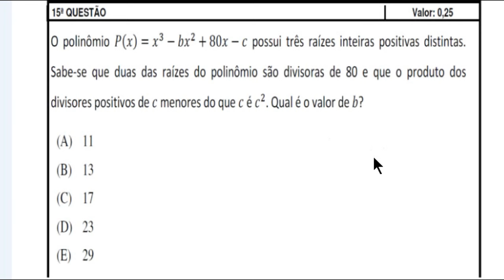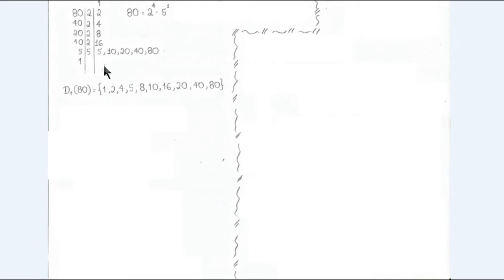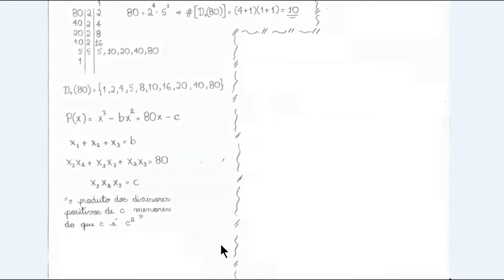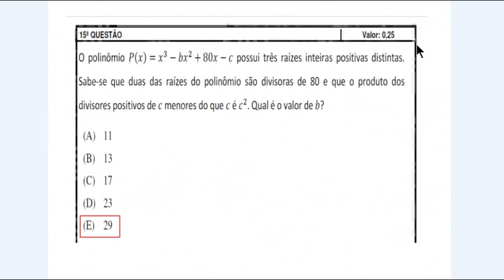Polinômios e Divisibilidade - IME 2017 - OBJETIVA - 15ª QUESTÃO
O polinômio P(x)=x³-bx²+80x-c possui três raízes inteiras positivas distintas. Sabe-se que duas das raízes do polinômio são divisoras de 80 e que o produto dos divisores positivos de c menores do que c é c². Qual é o valor de b?